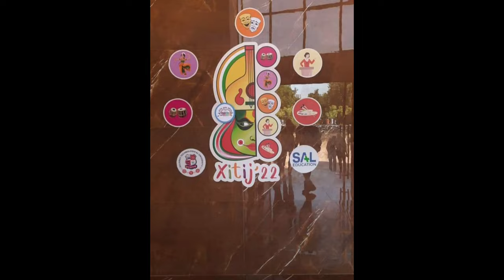Gujarat Technological University Xitij 2k22 | Vlog 2